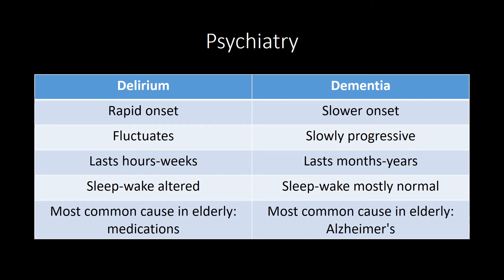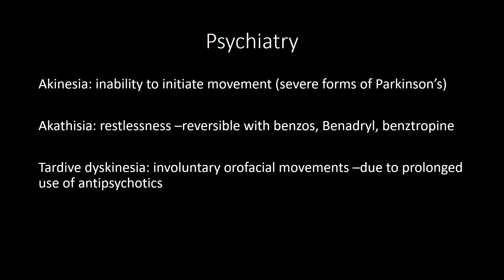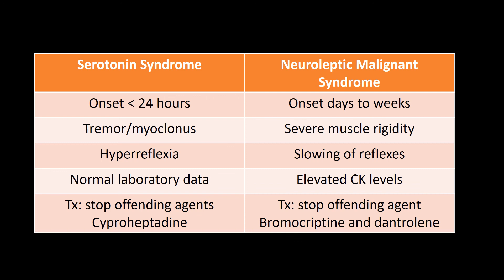Emergency Medicine Shelf | Psychiatry